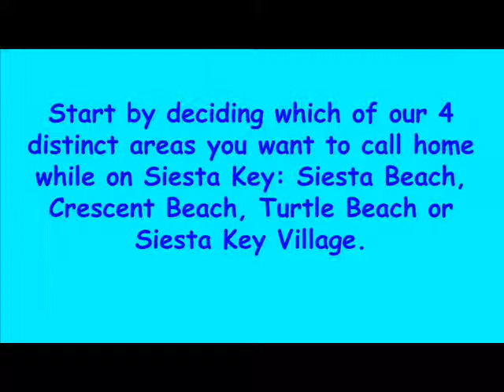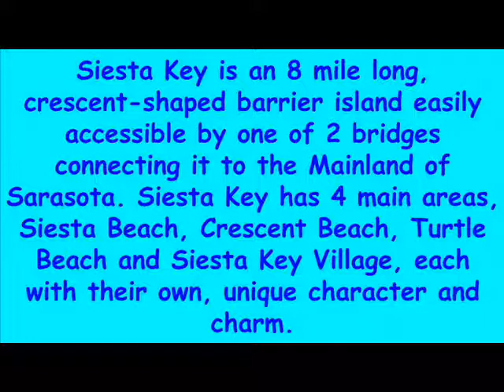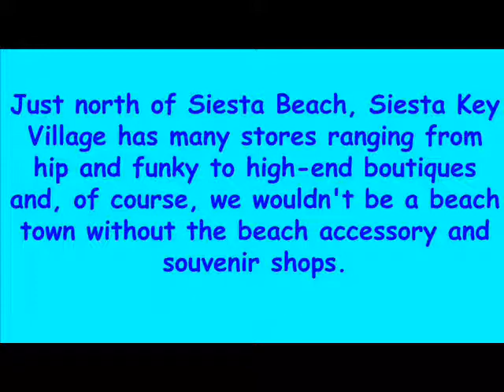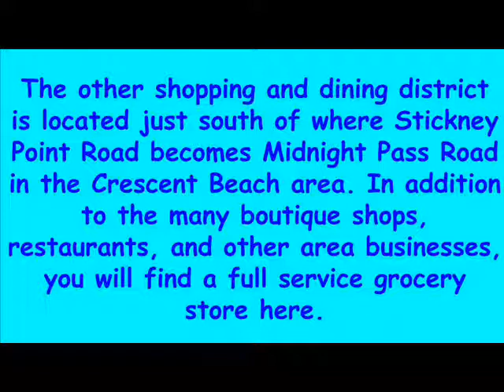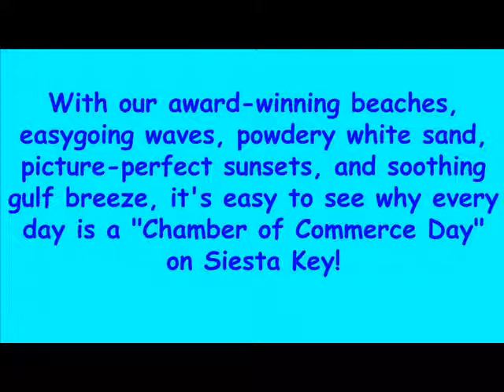Piece of Paradise Siesta Key Florida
Piece of Paradise Siesta Key Florida. Located on the pristine shores of the Gulf of Mexico, across the bay from mainland Sarasota, Siesta Key is the perfect destination for a holiday, a season, or a lifetime. Whether you are visiting for a week, planning to relocate, or a long-time resident of our beautiful barrier island has everything you’ll need to make the most of your time in our little piece of paradise…

Start by deciding which of our 4 distinct areas you want to call home while on Siesta Key: Siesta Beach, Crescent Beach, Turtle Beach or Siesta Key Village.

You may be wondering "what makes the beaches on Siesta Key so special?" There are many reasons, but no list would be complete without mentioning the sand. The sand at Siesta Key's Crescent Beach was rated as "The World's Finest, Whitest Sand™" at the Great International Sand Challenge in 1987 beating more than 30 entrants and the Travel Channel recognized it as "The Best Sand Beach in America" in 2004. In its 2017 Travelers’ Choice Awards, TripAdvisor ranked the Sarasota County beach at the top of its U.S. list.